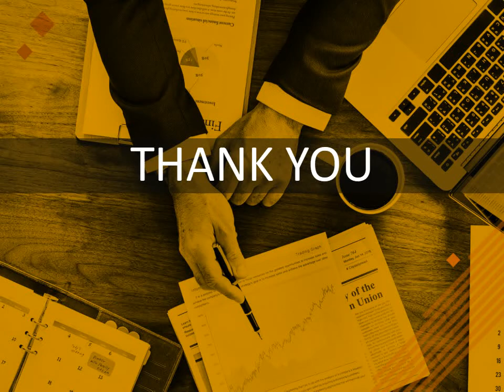Indian Accounting Firms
Accounting is considered one of the hacks of the tasks especially when you are super busy with the expansion of your business. You hardly get any time for yourself. How come you get time for accounting? But you do not need to take stress or pull your hair because Vishali CPA is here to assist you with your business. They provide the best Indian Accounting Firms yet at the most affordable prices. You can hire them. They are just a call away!